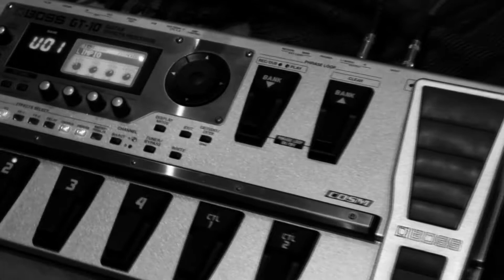Ranjhus en Clave de G - Programa 4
MUCHAS GRACIAS! Tu visita en este video llena de alegria y ganas de seguir creando contenido, si te gusto presiona  "ME GUSTA" y recuerda "SUSCRIBIRTE" para estar al tanto de cada video nuevo.